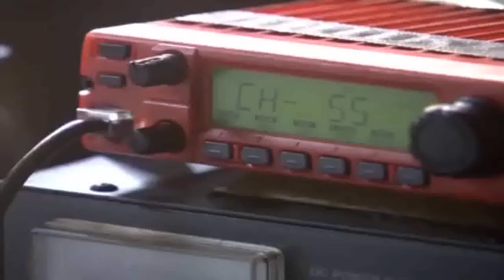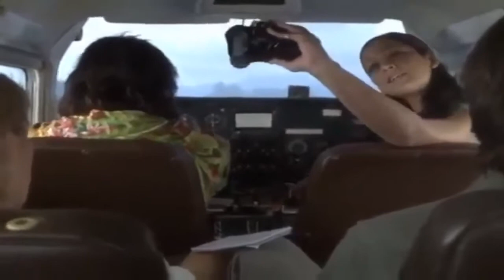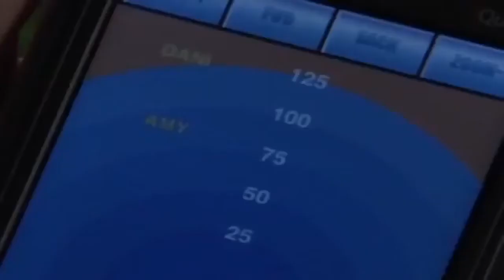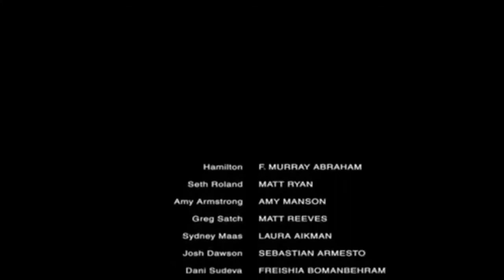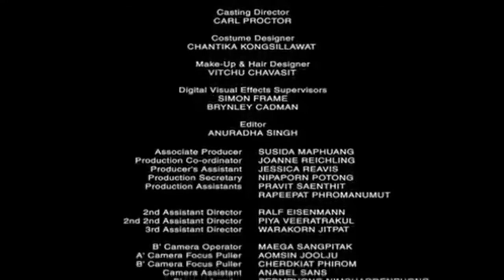Full Action HD Hindi Dubbed Movies 2019 11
New Hollywood Hindi Dubbed Films NOW

Hollywood in hindi 2019
Hollywood Dubebd In Hindi 2019
Dubbed in Hindi 2019
Dubbed In Urdu 2019
Latest Dubbed hindi Movies 2019